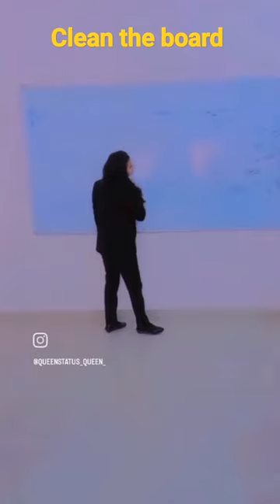Responsibility of CR Cleans the board after lecture ## 😑😑😑😑😑😑😑